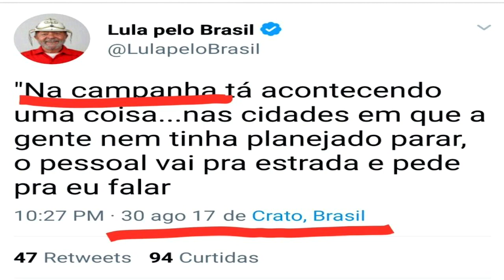Joice Hasselmann: As ameaças da quadrilha de Lula no Piauí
A caravana de Lula chega ao Piauí e passa vergonha de novo. Lá, a turma do PT está vendendo a buchada de bode mais cara da história e está ameaçando ativistas de direita. A médica Adriana Sousa, do Vem pra Rua, foi hostilizada pela quadrilha, diz Joice Hasselmann.